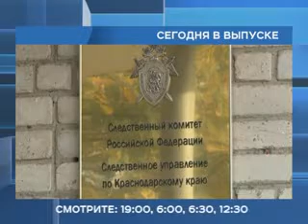09 июня 2015 Анонс новостей РЕН ТВ Армавир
Занятость подростков: на работу уже трудоустроено около 600 несовершеннолетних.
Доказательства собраны: уголовное дело обвиняемого в педофилии направлено в суд.
Награды первенства: юные армавирские хоккеисты стали обладателями серебряных медалей.